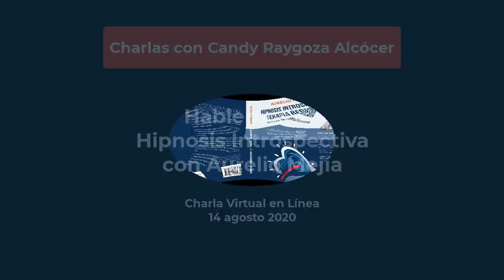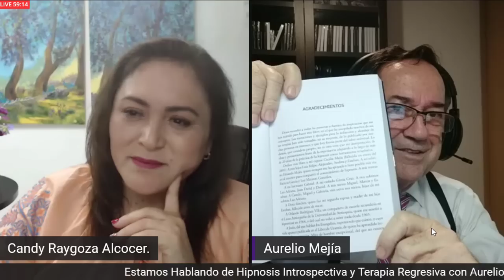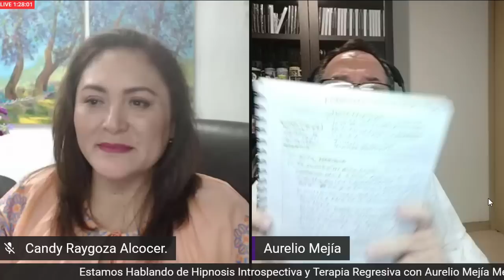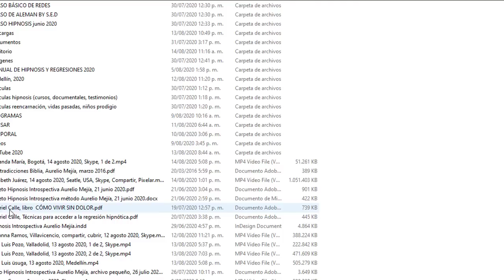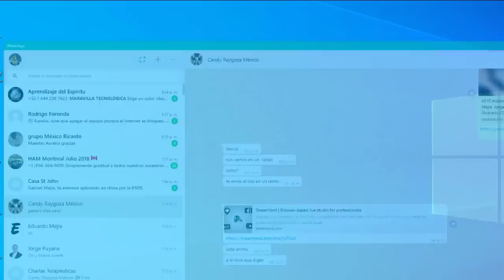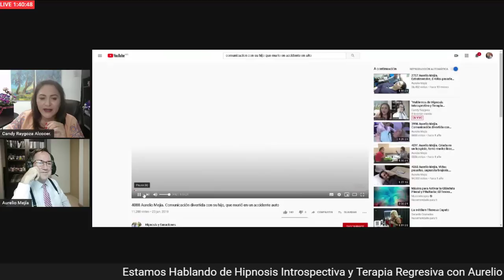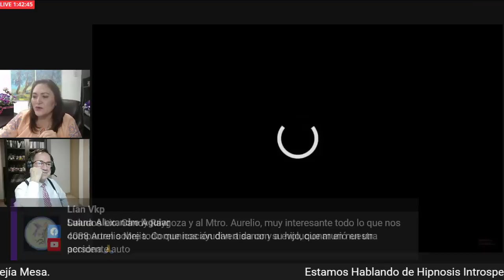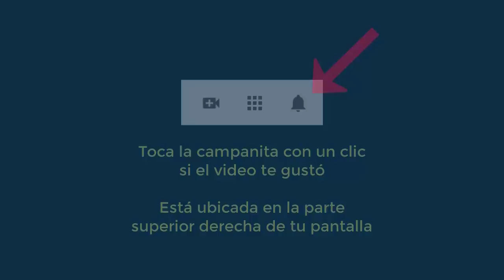4519 Hablemos de hipnosis introspectiva con Aurelio Mejía, Candy Raygoza, 14 agosto 2020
Hablemos de hipnosis introspectiva con Aurelio Mejía, entrevista Candy Raygoza Alcócer desde Chetumal. México
Envigado, Antioquia, Colombia, 14 agosto 2020.